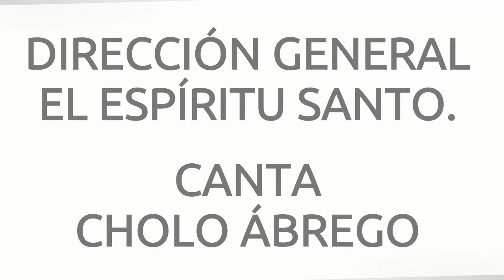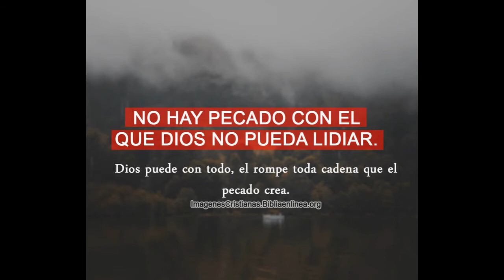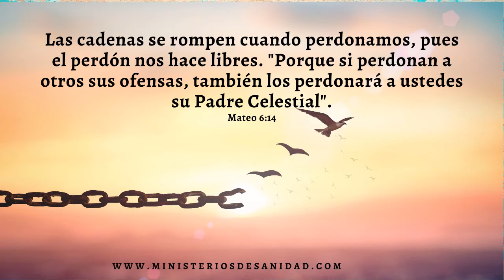KARAOKE SIN CORO ERA UNA ESCALERA Y AHORA MISMO SEÑOR.